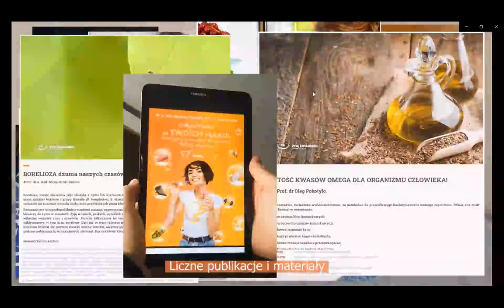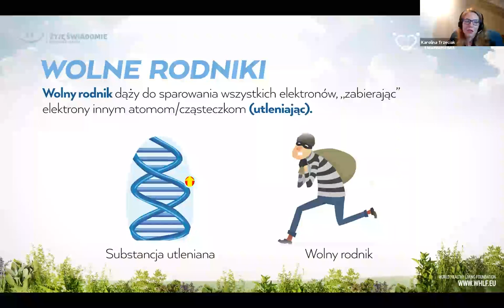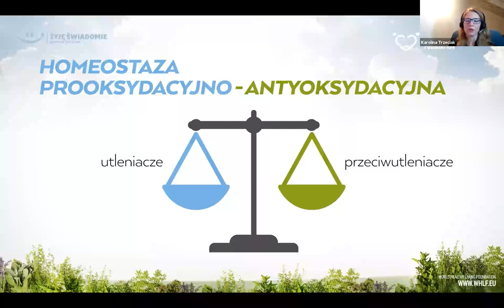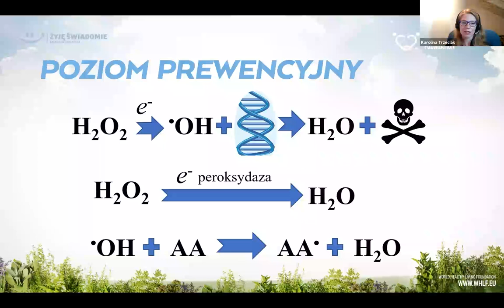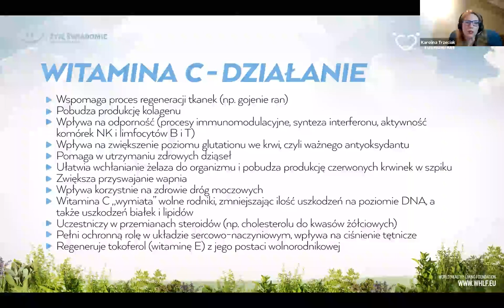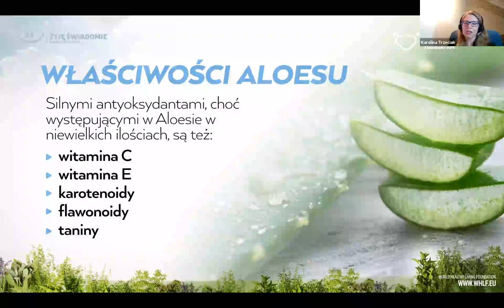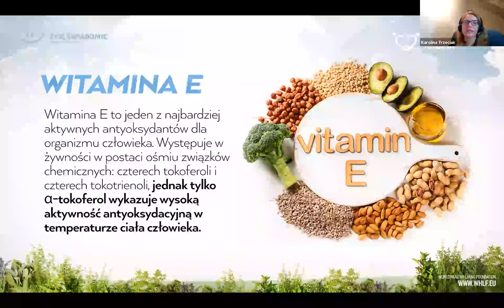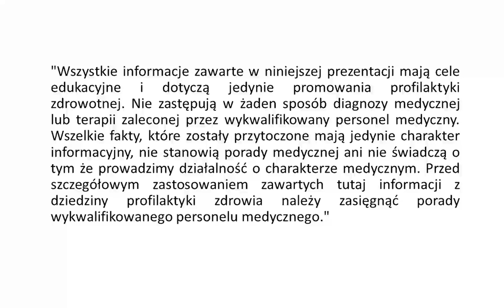Przeciwutleniacze – dlaczego są naszymi sprzymierzeńcami -dr n. biol. Karolina Trzeciak IPL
🍀Prelegent: dr n. biol. Karolina Trzeciak🍀
Doktor w dziedzinie nauk biologicznych. Absolwentka studiów podyplomowych z Biologii Molekularnej.👩‍🏫 Autorka ponad 50 publikacji, w tym prac i doniesień naukowych oraz artykułów w czasopismach branżowych i popularno-naukowych.👩‍🎓 Od 2019 roku związana z World Healthy Living Foundation.❤️Współpraca Fundacji z dr n. biol K. Trzeciak oraz dr h. c P. Kardaszem zaoowocowała także wydaniem książki "Odporność w TWOICH rękach - Praktyczny przewodnik dla wsparcia TWOJEJ odporności."
Przeciwutleniacze, antyoksydanty, wymiatacze wolnych rodników.💪 Nie ma dnia żebyś nie usłyszał o nich w reklamie. 🍇Podobno zawiera je Twój ulubiony krem, owoce i warzywa. 🍆Podobno mają cudowne działanie i dzięki nim będziesz zdrowy i powstrzymasz proces starzenia. Podobno… a jak jest naprawdę?🤔 Co kryje się pod enigmatyczną nazwą przeciwutleniacz?🤔 Jakie związki wykazują działanie przeciwutleniające? Jak to właściwie działa?🤔
Bądź z nami na spotkaniu, podczas którego „odczarujemy” przeciwutleniacze.

DLACZEGO WARTO ❓
👉Przeciwutleniacze- inaczej antyoksydanty lub wymiatacze wolnych rodników. Dowiesz się czym są, gdzie je znaleźć i jak wpływają na ludzki organizm?
👉Wolne rodniki- dowiesz się skąd się biorą i czy aby na pewno to samo zło.
👉Homeostaza- jak w każdym aspekcie naszego życia, tak i tu kluczowa jest równowaga. Czy potrafisz ja zachować?

🍀 Jakie mechanizmy chronią nasze komórki przed uszkodzeniami?
🌼 Dlaczego zachowanie homeostazy jest istotne dla zdrowia?
🍀 Czym są przeciwutleniacze?
🌼 Jak działają przeciwutleniacze?
🍀 Skąd biorą się wolne rodniki?
🌼 Czy wolne rodniki to samo zło?
🍀 Jakie witaminy wykazują działanie przeciwutleniające?
🌼 Jak wybrane witaminy wpływają na nasz organizm?
🍀 Jakie są roślinne źródła witamin o wysokim potencjale przeciwutleniającym?

Aby coś zmienić, najpierw trzeba zrozumieć. Bez Ciebie nic się nie odbędzie! To Twoja gotowość i otwartość na wiedzę i zmiany jest kluczem do podniesienia jakości własnego życia.😍

🧡 Poznaj nas bliżej i jeśli ta przestrzeń jest odpowiedzią na to czego akurat poszukujesz, dołącz do naszej społeczności, rozsiądź się wygodnie i korzystaj z organizowanych wydarzeń czy wykładów 🧡

🔥Jeśli szukasz praktycznych wskazówek dotyczących odporności - sięgnij po sprawdzone rozwiązania z E-booka lub książki: ,, Odporność w Twoich rękach"